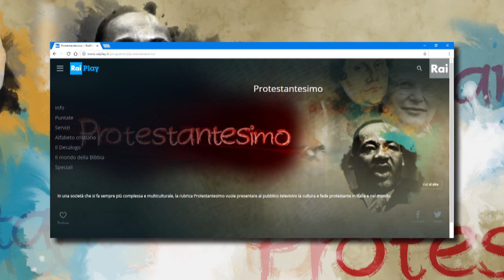Credere e resistere - Presentazione del 22 agosto 2021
di Matthieu Salmeron et Théo Lombardo.

A Riesi, in Sicilia, da molti anni il Servizio Cristiano scrive una storia di resistenza contro la mafia. È il 1961 quando Tullio Vinay crea quest’opera diaconale della Chiesa valdese in Italia. L’obiettivo era testimoniare la Buona Novella e dare nuova energia ai giovani, spesso attratti dalla malavita. Oggi, a più di 60 anni dalla sua creazione, l Servizio Cristiano è diventato un luogo centrale nella vita di Riesi.